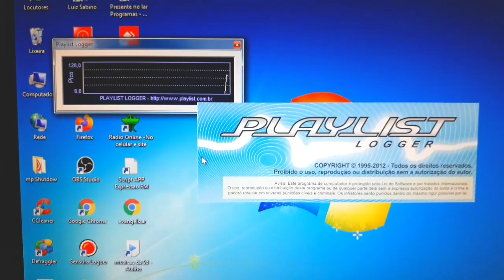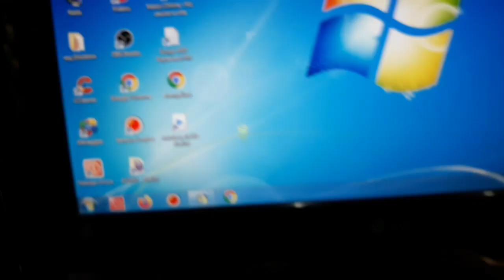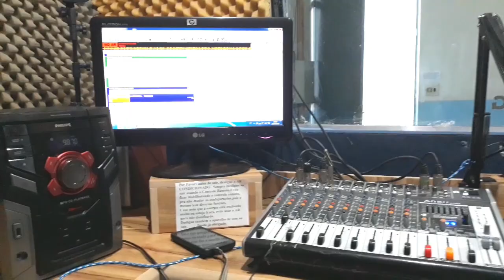Conheça o Estúdio de programação da Rádio Expressão FM 98,7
Conheça comigo o Estúdio da Rádio Expressão FM 98,7 de Pingo Dàgua MG, já com 15 anos de inauguração.
Ouça também pela Internet pelo endereço